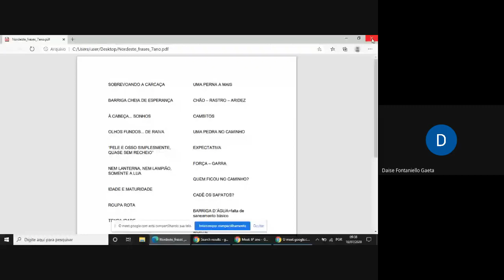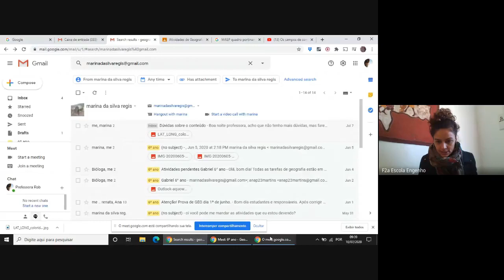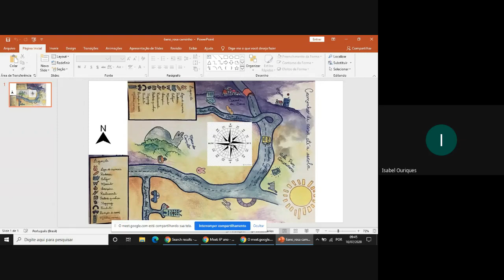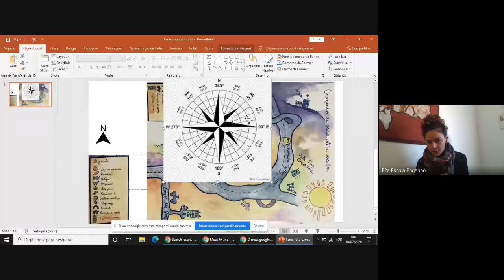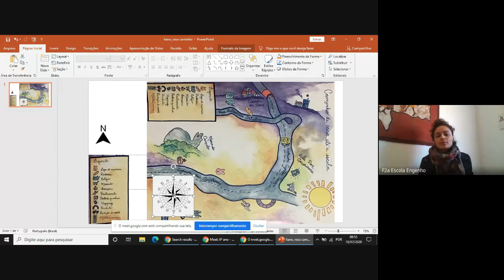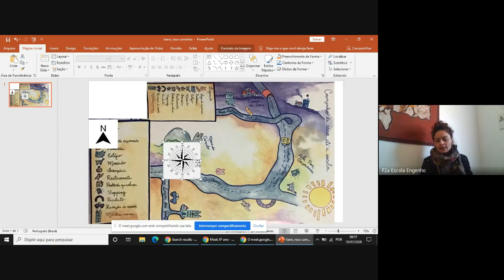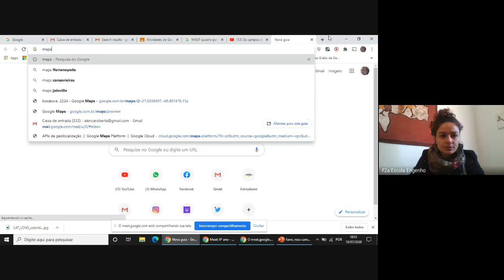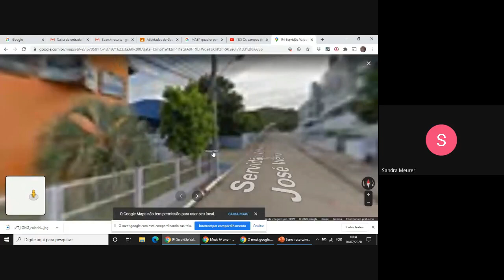6º ano - Geografia (2020-07-10 at 05_33 GMT-7)